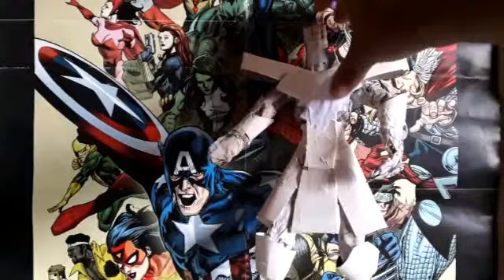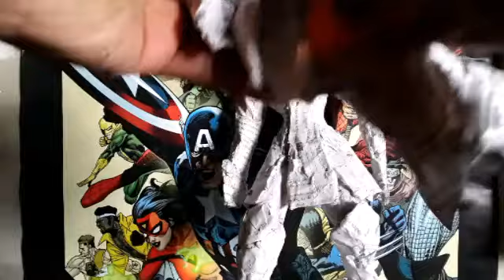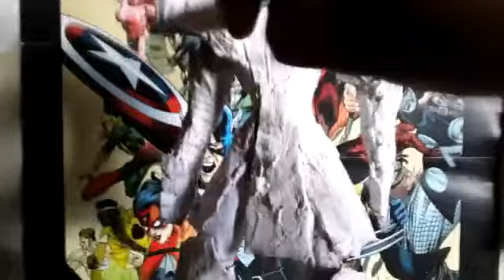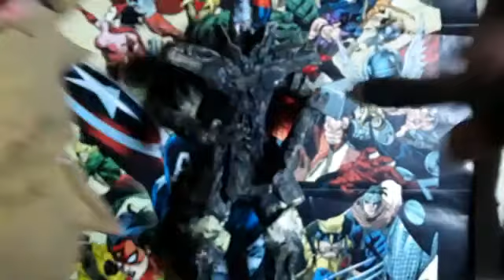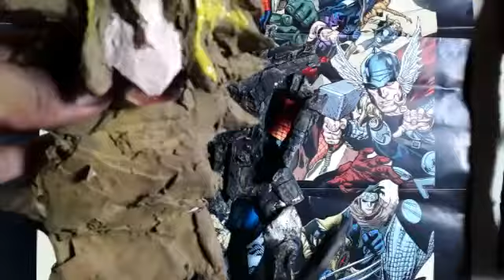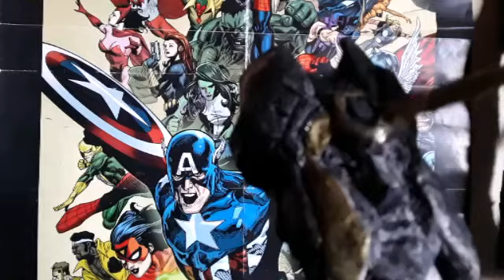Como hacer a Saga d Geminis del manga con papel/ How to do gemini Saga from manga with paper.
Artesanias d papel/ paper handscraft